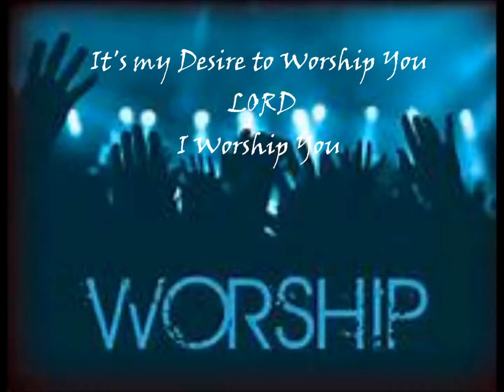I Worship You A R T choir&me on pan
The effectiveness of "Pan' in Worship is in the simplicity of it's music.